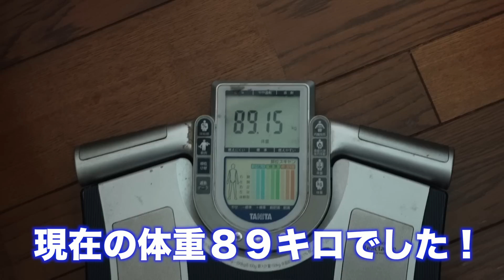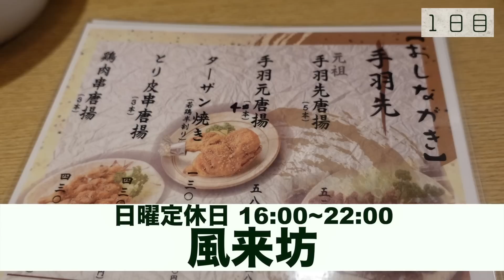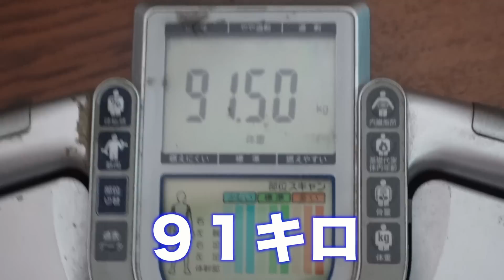【3日間3食】名古屋めし食べまくったら衝撃の体重になったw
名古屋メシ最強じゃね？笑
みんなは何が1番好き？🤔🤔

次はもっと過酷な縛り生活してみようか迷ってます。笑
今回は幸せすぎた✨